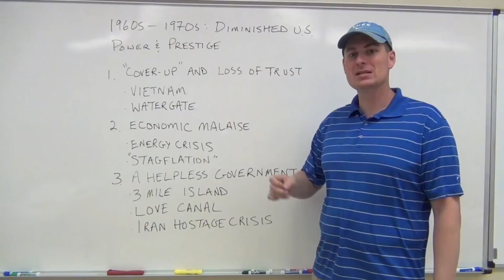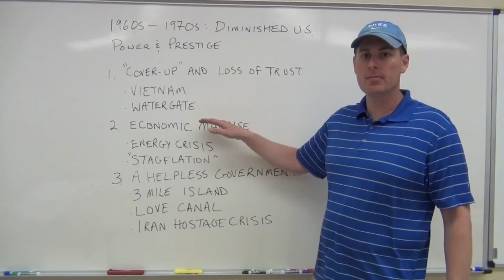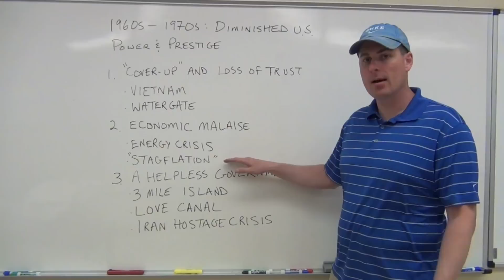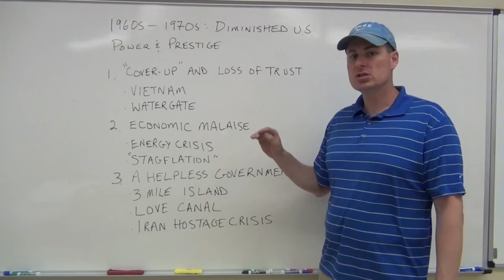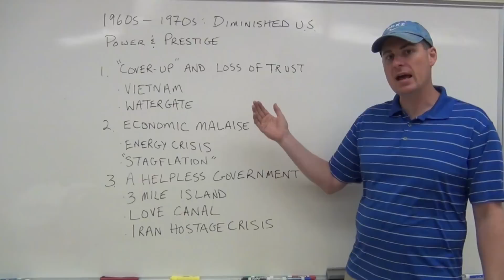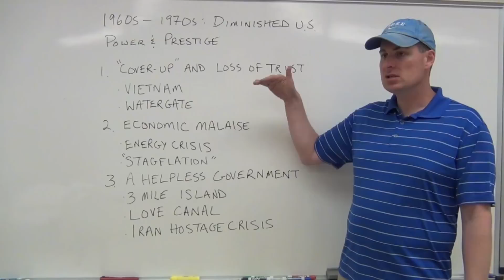Diminished US Influence 60s and 70s.mov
A review of factors leading to declining influence of the U.S. and corresponding loss of pride in being an American and faith in the U.S. Government in the late 60s and 70s.